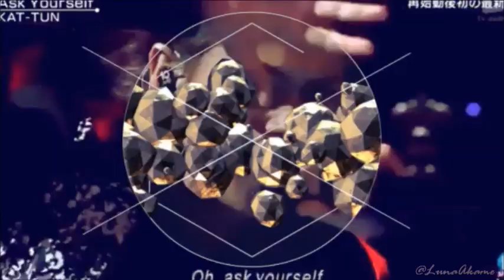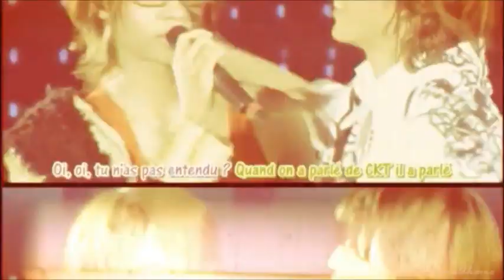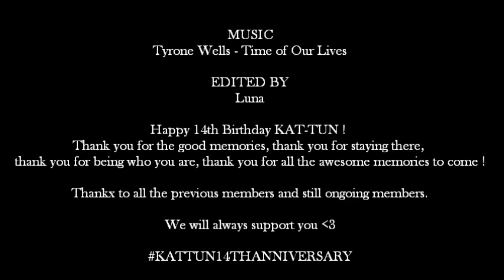KATTUN - Time of Our Lives 亀梨和也 上田龙也 中丸雄一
Thank you to the still ongoing and past KAT-TUN members !! ♥♥♥

Here is one of the videos for the KATTUN15THANNIVERSARY project ! ♥ I'm so sad, most of my main project vids were blocked by Tokyo broadcasting tv and JE ! T_T It's a shame ! Hope you liked this one anyway, a lot more are coming ! :)

Please particpate to the project hyphens !! :DD Let's pread our love and support for KAT-TUN ! ♥♥♥ I'm counting on you for this, and I really hope we can make it worldwide  to our dear boys !  ♥

Please share anything you want, from a video to a simple drawing, from dance covering to song cover, or your special talent, or a simple picture with a love message! ♥♥♥

(!) I KNOW that lots of hyphens don't like to be reminded of Akanishi, Koki or Taguchi, and I know very well that they're not part of KAT-TUN anymore, but what I want is for us to say THANK YOU to KAT-TUN, not only for this year, but for every past year, for everything that they've brought into our lives. And so, saying thank you to 6nin KAT-TUN, 5nin KAT-TUN, 4nin KAT-TUN as well. This is why sharing things that you brought when Koki, Jin or Taguchi were still in the group is also OK, because it shows that you were there before, and that you are still here, supporting KAT-TUN, even after everything that they've been through ! ♥ The point is to show ourselves, hyphens, to KAT-TUN. Make them aknowledge us, entirely, worldwide. Make ourselves be seen : how many of us are still here, waiting for them to have group activities. We are way more than they think, I'm sure of that, and I want JE to see that too ! ;)

credit for some parts of the vid : kat-tun good life fanvideo